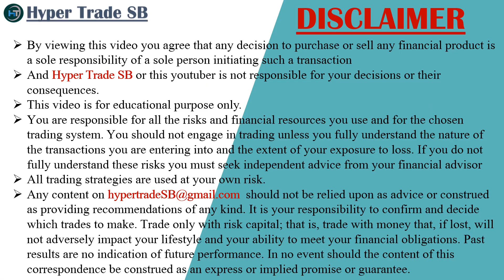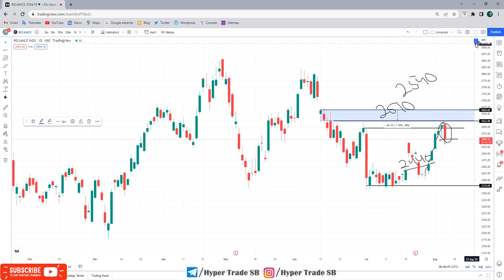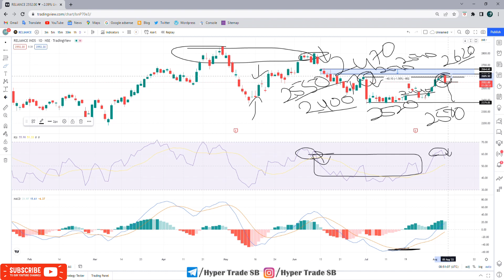Reliance Industries share 05 Aug /Reliance intraday Targets/Reliance Intraday Tips/Reliance news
INDIA🇮🇳
✳️Hello everyone  🙏

Reliance Industries ltd share price
Reliance Industries share forecast

Reliance Industries experts view
Reliance Industries analysis

Reliance Industries share price india
Reliance Industries forecast & targets
Reliance Industries tomorrow's movement
Reliance Industries share expert advice
Reliance Industries support & resistance levels

By viewing this video you agree that any decision to purchase or sell any financial product is a sole responsibility of a sole person initiating such a transaction And HypertradeSB or this youtuber is not responsible for your decisions or their consequences.